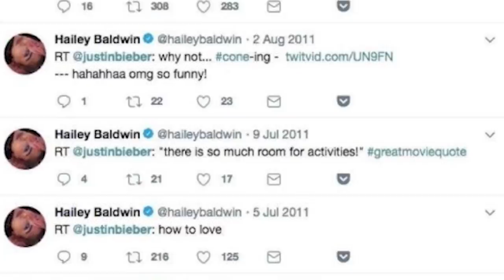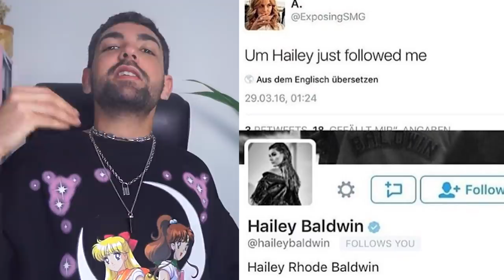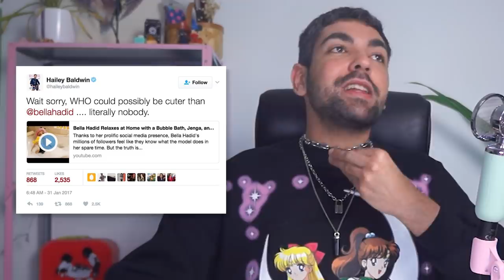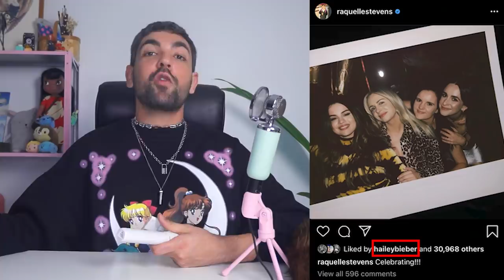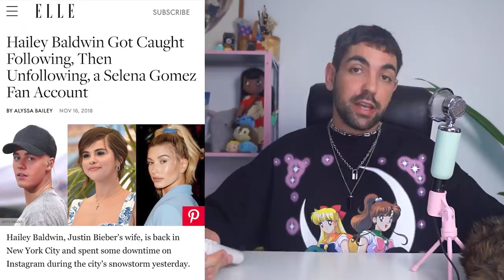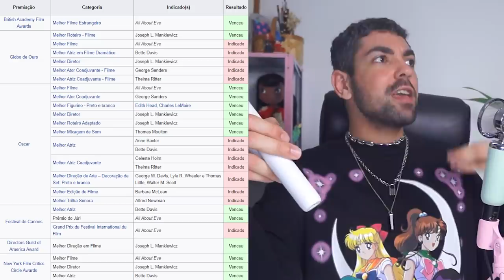Hailey Bieber está COPIANDO Selena Gomez? | MISS COPYTA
gente eu to escrevendo isso aqui tremendo pela hailey, porque nossa é muita coincidencia nesse rolo com tudo q é da selena etc etc etc
esse vídeo conta com o material de uma linda thread no tt, segue o
e também acrescentei informações sobre os looks e também sobre o final do vídeo que mencionei o filminho e etc. ASSISTA O FILME TAMBÉM É TUDOH eu lembrei dele na hora porque fiquei muito encucado com a similaridade dessa história...mas enfim, quero saber o q vc achou tb po